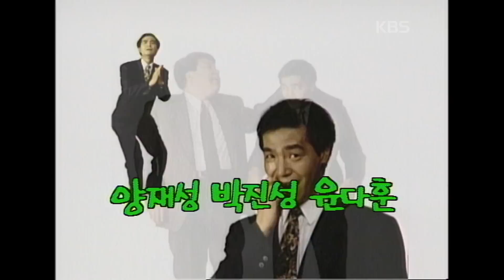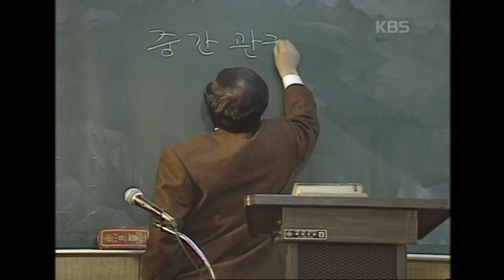[TV손자병법] 265회 | 우리 만남은 KBS 930311 방송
👔TV손자병법👔 265회 우리 만남은
▶방송일 : 1993년 3월 11일
▶극본 : 윤정건
▶연출 : 이영국, 김용규
▶조연출 : 강일수
▶출연자 : 오현경, 장용, 서인석, 박용식, 송기윤, 박웅, 김성찬, 이미영, 선우재덕, 김진해, 박춘규, 홍리나, 윤다훈, 전유진, 이선용, 양재성, 정재순

▶주요내용 : 갑작스런 진산기업의 인력감축설로 인해 이장수 과장은 자신이 감원대상이 아닌가 착각하고 고심한다. 마침 조아영 대리가 관리자 교육을 받게 되자 직장동료들은 물론 이과장까지 잔뜩 긴장하게 되는데...

▶매주 월~금요일 밤 9시 '옛날티비' 채널에서 최초공개합니다.
▶시청자 여러분이 소장하고 계신 옛날 TV 녹화본이 있다면 연락주시기 바랍니다.